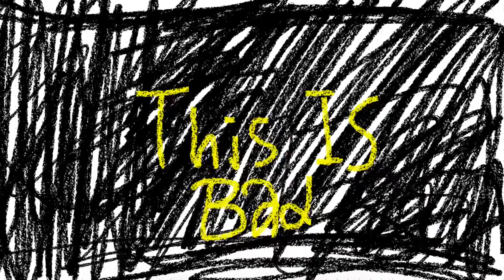Peaches but it’s poorly animated